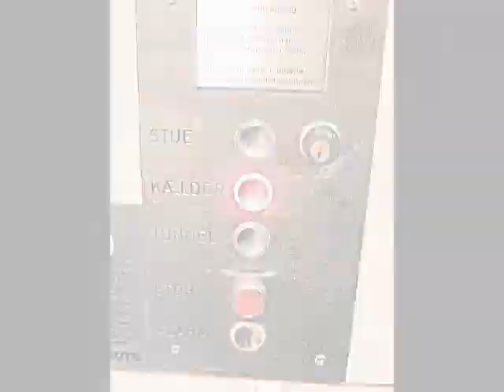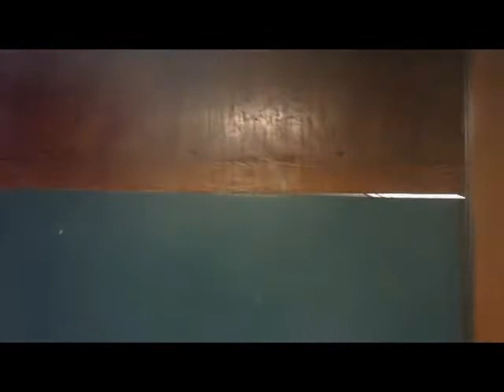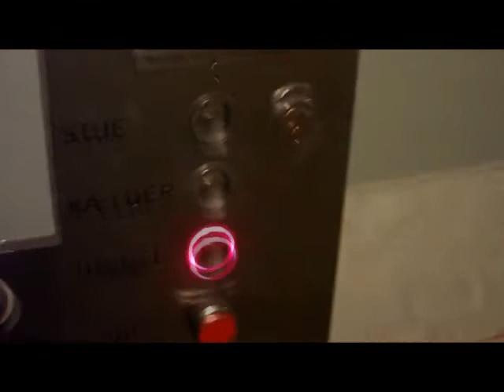1940 Thomas B. Thrige elevator with a low swing door at Roskilde Hospital, Denmark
This is a really nice old elevator at Roskilde hospital! Notice the door height on one of the swing doors. Very LOW! Also the door of the top floor looks like an old fashioned refrigerator door. That's rather fun.

This elevator is without inner doors. It locks off after 4:00 PM in the afternoon and then you need a key to ride it (all floors are locked off then). I filmed this lift just 5 minutes before 4 PM. Near miss!